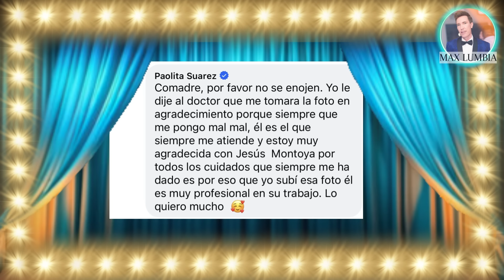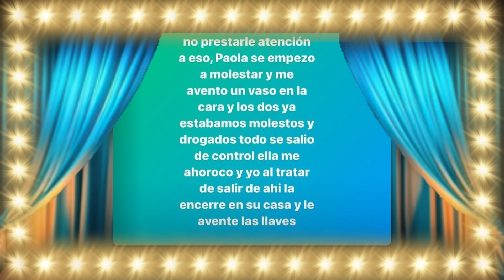Wendy Guevara, Paola y Kimberly MÁS PERDIDAS QUE NUNCA...EL CIRCO.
TE CONTAMOS TODA LA VERDAD DE LAS PERDIDAS DE SU PROPIA BOCA.